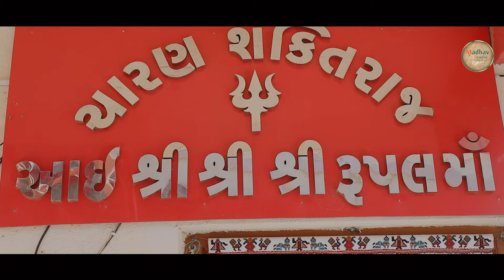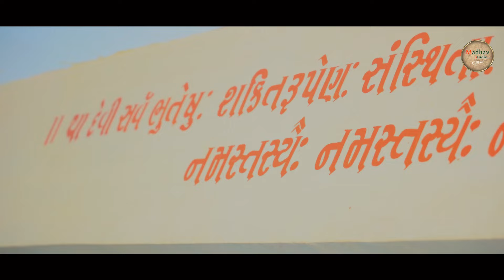Chinta Na Kar Bheli Rupal Aai || HanshaBen Bharwad || New Song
Singer: HanshaBen Bharwad
Co-Producer: Balabhai Rabari
Producer: Ghansham Padhariya
D.O.P Bhautik Padhariya
Cameramen: Yougesh Bhutaiya Mukesh jethwa
light men : Ghanshaym Aal
Lyrics: Ramesh vachiya
Recording: Raghav Studio-Vastral
SP,Thanks: Devsurbhai, Jinabhai, khengarbhai